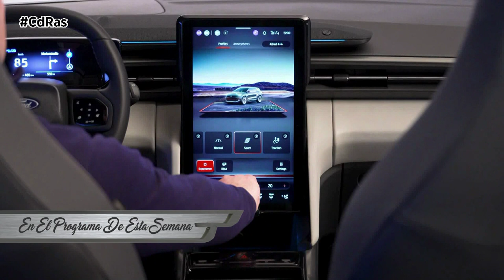SUMARIO CdRas​​​​​​​​​​ 4 MAYO 2023